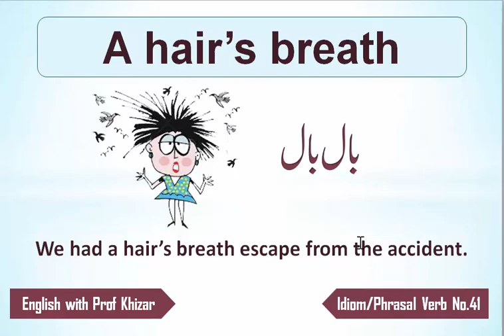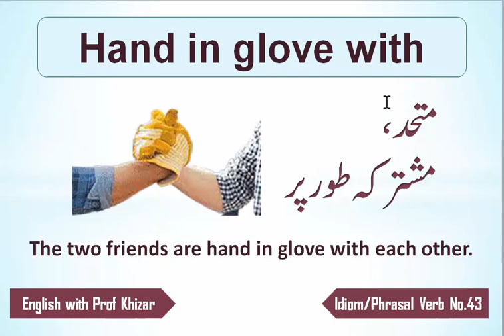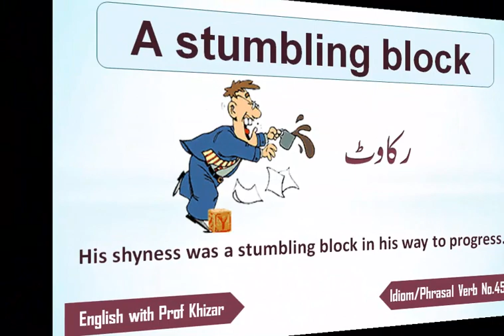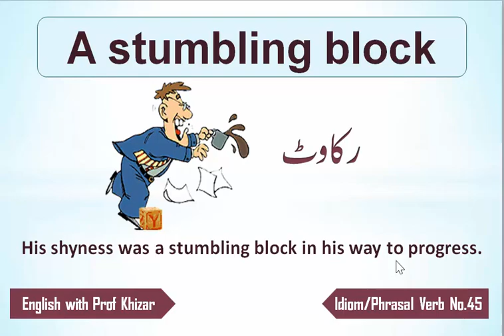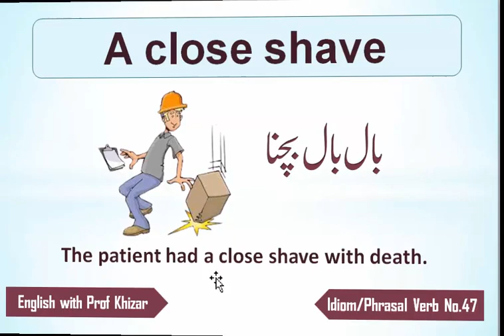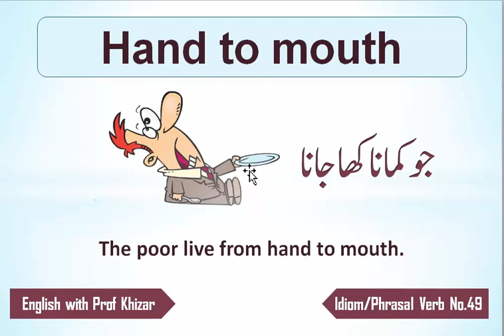Idioms & Phrasal Verbs Lecture 5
Important Idioms and Phrasal Verbs for ADA/B.A/FA/FSC Students with Pictures and explanation